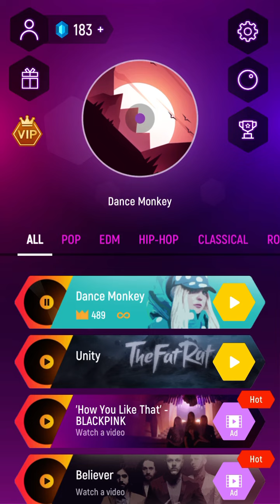dance monkey ENDLESS MODE